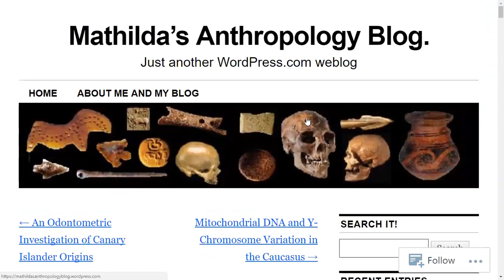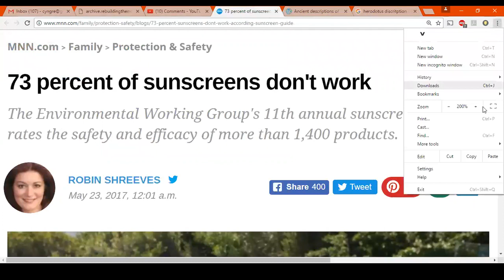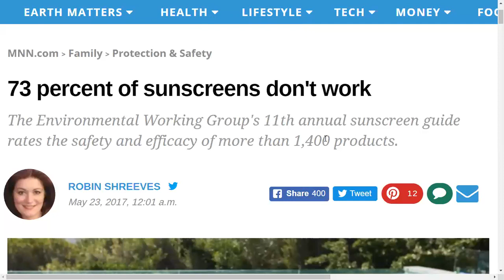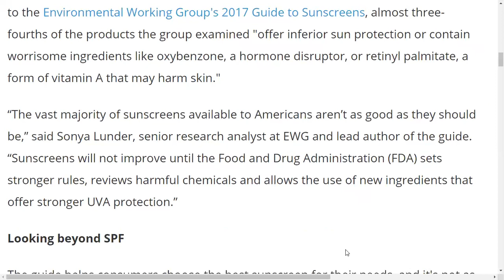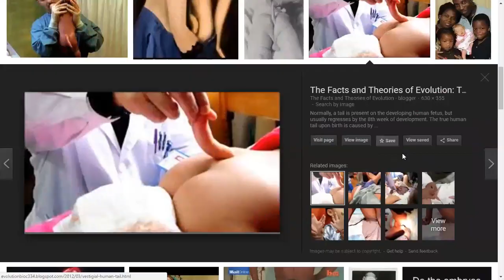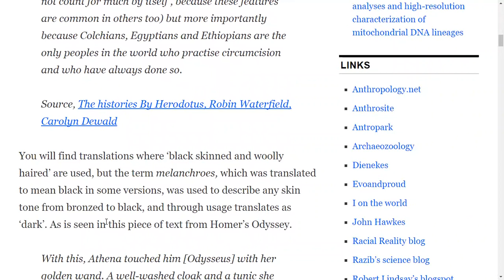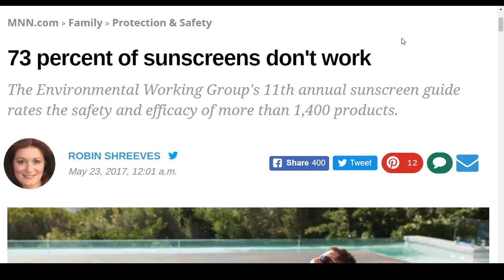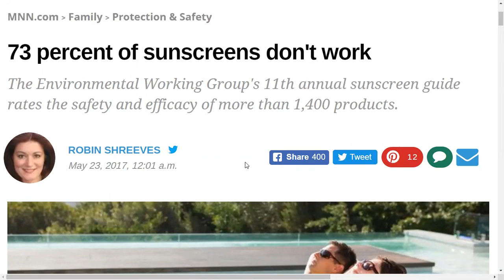Ancient Egyptians Used Sunscreen To Avoid Sunburn and Look More ATTRACTIVE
Dear White People: What Brand of Sunscreen did white Ancient Egyptians use is a question for white supremacist who insist, despite evidence to the contrary, .

Another damning blow to the negrocentrics, it was known the ancient Egyptians used sunscreen as well as for cosmetic purposes. Favoring a lighter skin was .

There are numerous stories detailing the descendants of ancient Egyptians burning from sun exposure all over the world, specifically in Europe with and without .